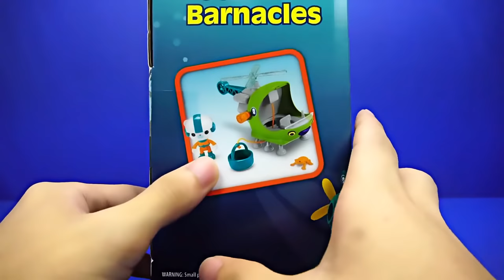The Octonauts | Octonauts Videos | Toys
The Octonauts | Octonauts Videos | Toys | YouTube Music For Kids | The Octonauts Animated | Toy For Childrens